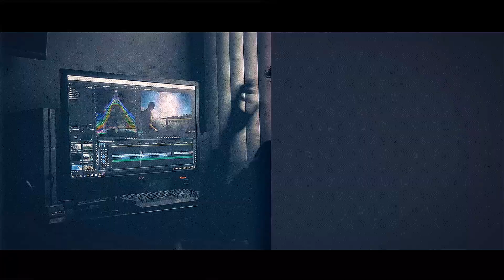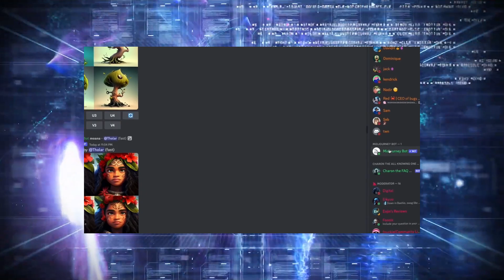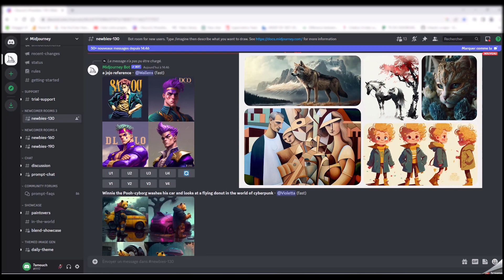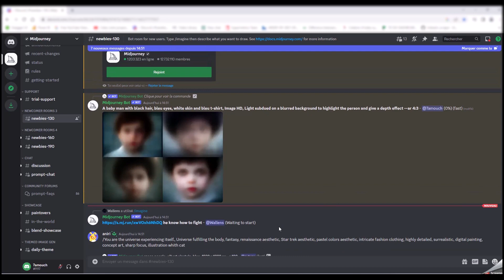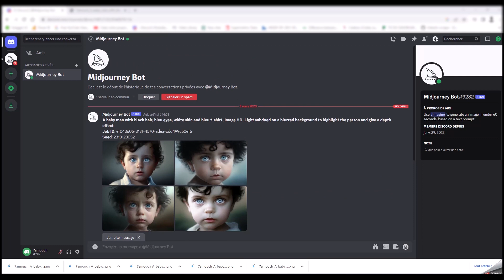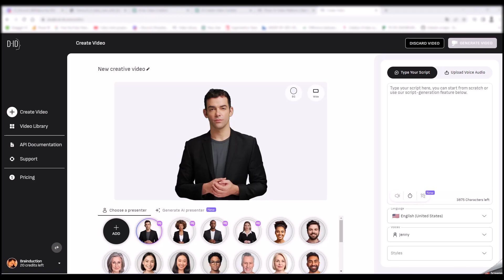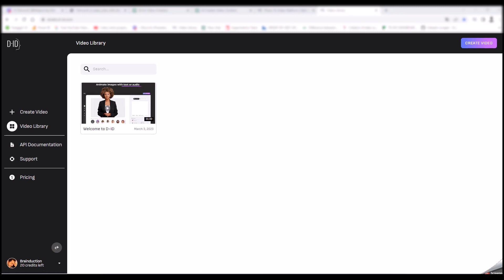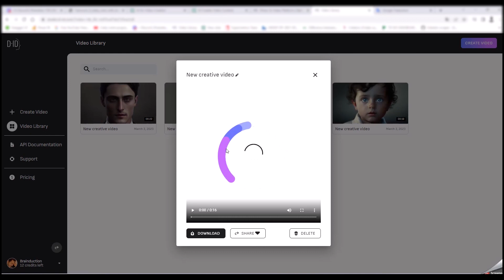Avatar animé par l'IA chatgpt | midjourney | d-id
Êtes-vous prêt à créer votre propre personnage animé par l'IA en quelques étapes simples ?

Dans cette vidéo, apprenez à créer votre propre avatar IA avec des outils et des techniques de l'intelligence Artificielle IA de pointe.
Notre avatar IA a été créé à l'aide de MidJourney, Chat GPT et Studio D-ID, et vous verrez comment vous pouvez utiliser ces outils pour donner vie à votre propre avatar.
Préparez-vous à explorer le monde passionnant de l'IA et voyez ce que vous pouvez créer !
Dans cette vidéo, nous allons explorer comment l'intelligence artificielle peut être utilisée pour créer une vidéo de A à Z.
Nous allons vous montrer comment les dernières avancées en matière d'IA permettent de produire des vidéos de qualité professionnelle en un temps record.

SCRIPT OU PROMPT :
A baby man with black hair, bleu eyes, white skin and a blue t-shirt, Image HD, Light subdued on a blurred background to highlight the person and give a depth effect --ar 4:3